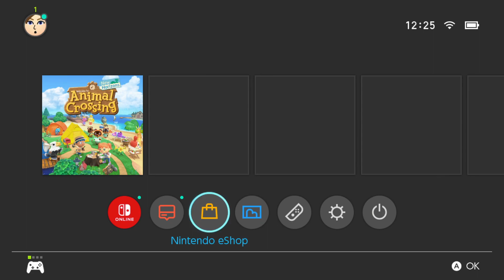Villager Hunting... but it goes horribly wrong | Animal Crossing: New Horizons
Video Schedule:
N/A

♦ The Sims 4 Gallery: rubyredinstead